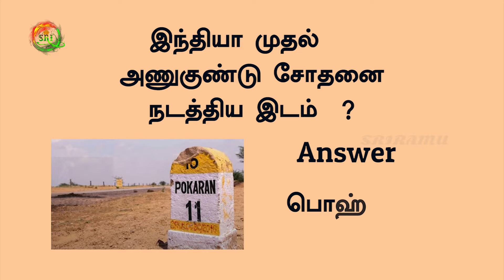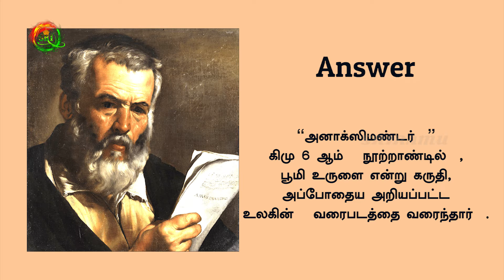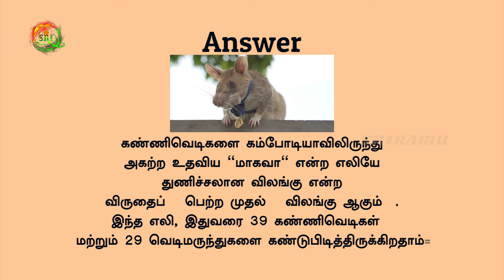IAS Interview Questions Tamil | தங்கப்பதக்கம் வாங்கிய எலியின் பெயர் என்ன ?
தமிழ் பொது அறிவு  கேள்விகள் Here are IAS Interview Questions Tamil to improve your Tamil GK in the form of Tamil Gk Quiz.

Consistency and efficiency are the most important aspects of success. To be consistent and efficient it is really essential for us to prepare our brain by enriching our knowledge in every opportunity we come across.

About the video - This video comprises of several questions and answers that are related to our everyday life and events that we come across and wonder. The General knowledge questions are in Tamil and in the format of the quiz so that you can try to answer these questions. All the gk questions are with answers and detailed explanation. Several of these questions are asked in IAS/IPS Interview and also top MNC like Google Interview questions.

Try to answer these questions within the time frame. This daily life quiz is for adults as well as kids.

The questions with answers are selected in such a way that these cool questions can increase your IQ.

Even though the brilliant quiz is easy but it is also a tricky quiz, it is better to try hard to solve it before looking up for the answer.

In this channel, we will regularly upload puzzles, riddles and general knowledge videos that will enrich your mental skills and also helps you for your competitive exams or in your school/college curriculum, so please subscribe for our channel to get more videos.

Our channel is 🔴 We cover lots of cool stuff such as 🛠️ Technology, ✅ e-Services, and 📸 News Tamil

SOCIAL